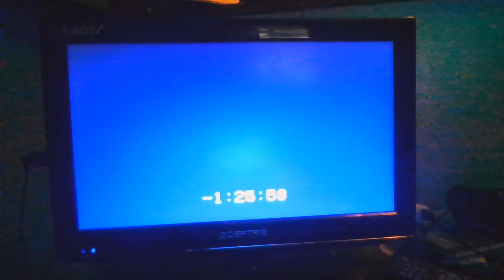Rewinding VHS Tape #85